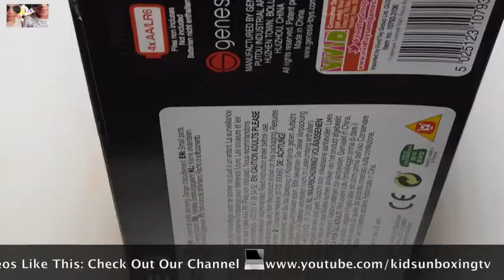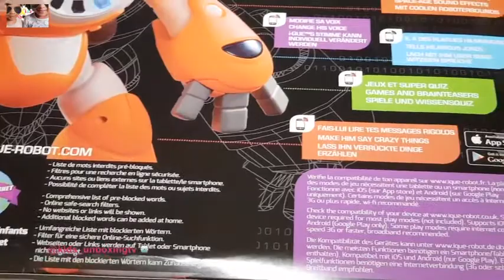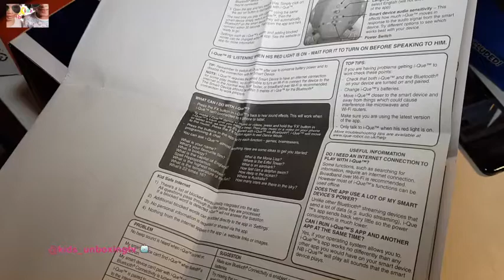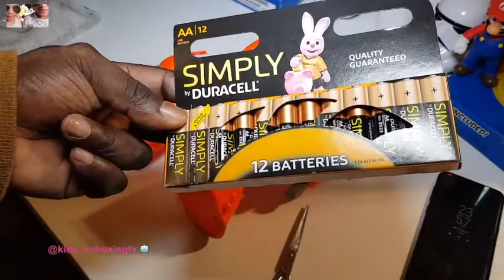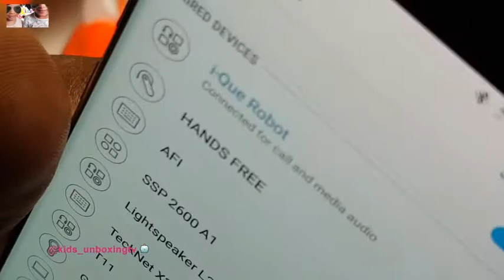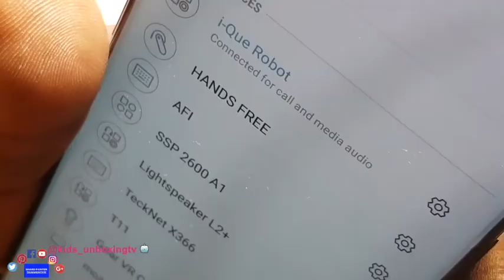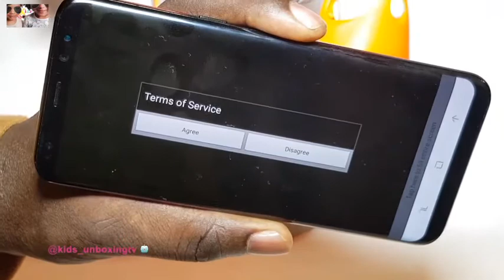I-Que Intelligent Robot (Unboxing + Review)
(Thumb Up👍 This Video!! & Thanks Watching.)

No Links To I-Que Intelligent Robot; Until Problems Solved.

Scalextric C1355 Mini Challenge Race Set

2.4GHz 1:12 Remote Controlled Cars RC Monster Truck Up to 50MPH High Speed and with 100 Meter Control Range:

Exost TE130 – 360 Cross Remote Controlled Car

Powered by KidsUnboxingTv